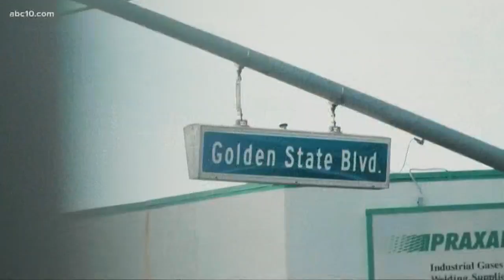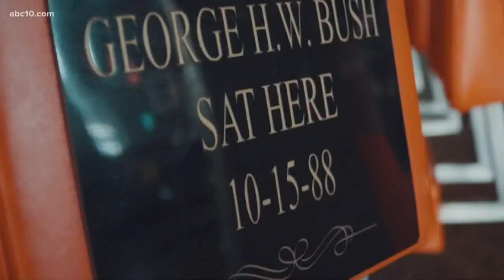Turlock restaurant memorializes campaign visit from Geroge H.W. Bush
Before he was president, George H.W. Bush made a surprise appearance in Turlock. He was on the campaign trail through California and stopped for lunch at Latif's Restaurant.